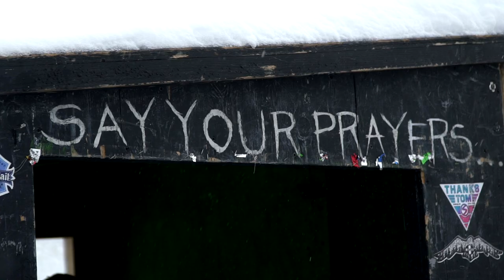2020 Legendary Mt Baker Banked Slalom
Since 1985 Mt Baker has hosted the Annual Legendary Baker Banked Slalom.  It is one of the longest running and most respected gathering of snowboarders in the world, the three-day event is scheduled for two days of single run qualifications and one day of finals.  This years 34th annual race was a classic full Mt Baker experience from soaking rain, slush, powder, fog and even some sun on finals day the Jones crew took full advantage of ripping laps in between race runs.   There is really no other event that comes close to capturing the heart and soul of the snowboarding community quite like the LBS. Congrats to all the racers and event staff for a truly epic gathering! See you next year!

Jones crew results:
Harry Kearney - Pro Mens - 8th Place
Elena Hight  - Pro Womens - 6th Place
Timmy Taussig - Older Ams - 2nd place
Amalia Pelchat  - Junior Girls - 2nd place
Spencer Anderson - NextGen Girls - 2nd Place